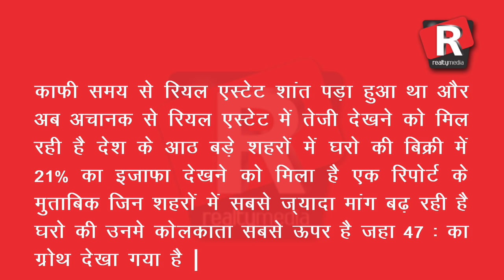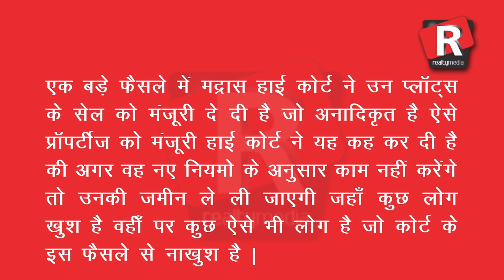SuperFast News of the day top 5 : Realty Media